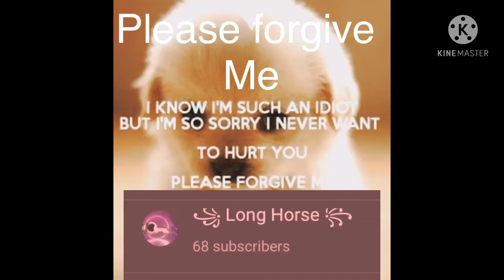Please forgive me💔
I’m so sorry what I said but always remember that I love you for ever and ever❤️